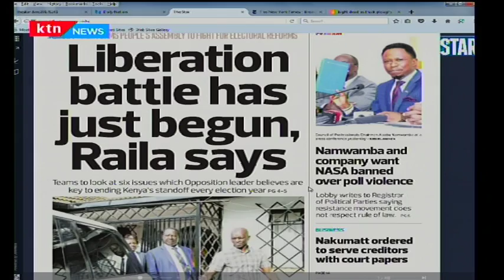How journalists covered NASA presser, Press Review